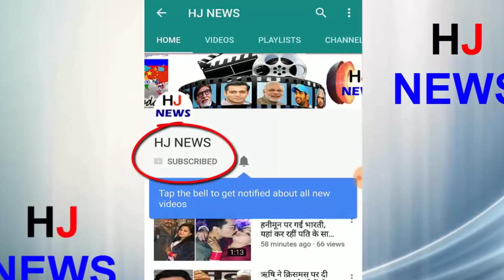देसी अंदाज में दिखे वरुण-अनुष्का, देखिये..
Varun Dhawan and Anushka Sharma's first movie 'Needle-thread' appeared in the upcoming movie. The first look of the film has appeared in both of them in the Desi incarnation. Varun shares the film's first look on Twitter. Both Varun and Anushka are seen in the share photo. Anushka has been wearing white and purple cotton sarees and sweaters. They are looking for pallu on the head. At the same time, Varun's look is also very different. Varuna is showing in the mustache
The film 'Sui-Thaaga' is being made under the banner of Yash Raj. Sharat Kataria is directing the film. Varun's name in the film is Maoji and Anushka's name is Mamta. This story is written by Manish Sharma. A few days ago, Anushka Sharma had shared a photo on her Instagram, in which she seemed to be doing embroidery. At the same time, Varun's photo of the sewing machine was very viral on social media. Tell that the film will be released on September 28
HJ NEWS !!